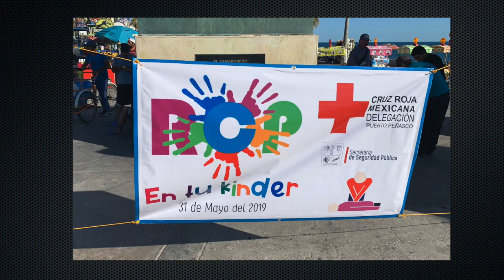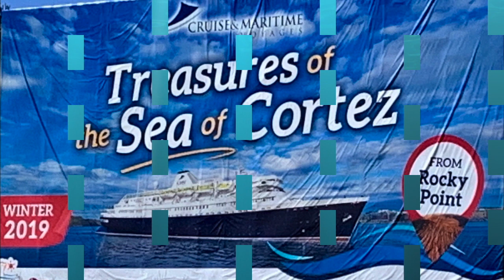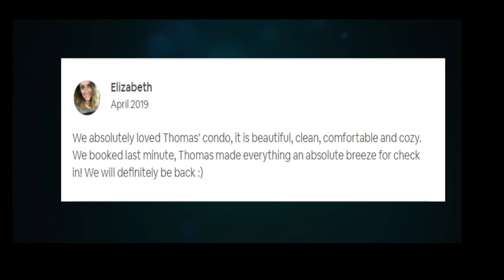Rocky Point Red Cross Rock Stars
Rocky Point Podcast Episode 2: Cruz Roja - The Mexican Red Cross in Mexico are the "Go To" emergency response team in Rocky Point - Puerto Peñasco. I call them "The First of the First Responders." Discover what why do and why you may need them and want to support them.